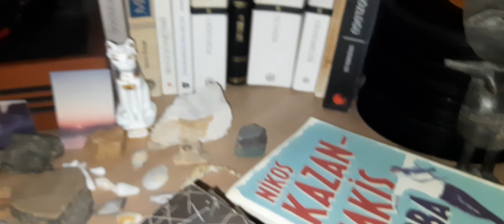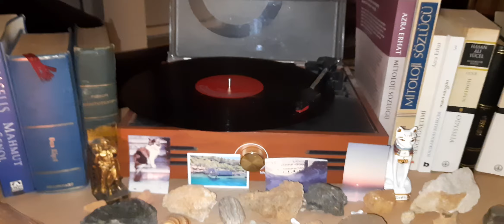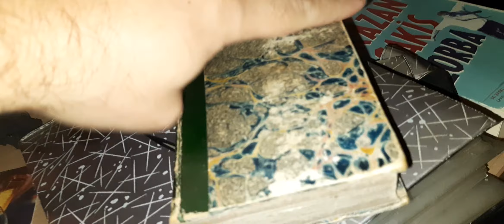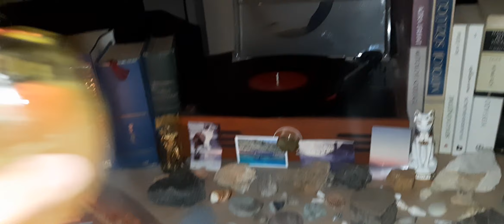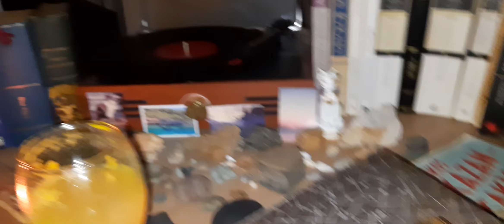vivaldi 5. concerto